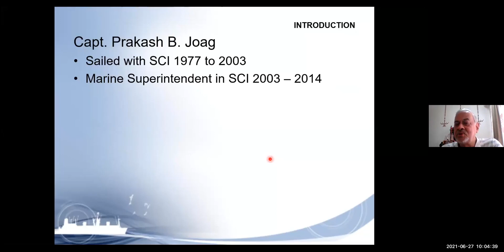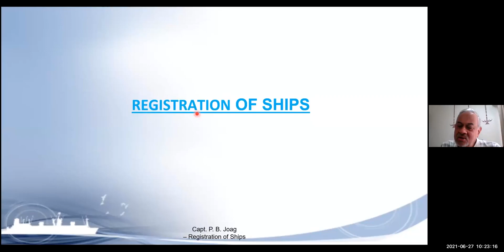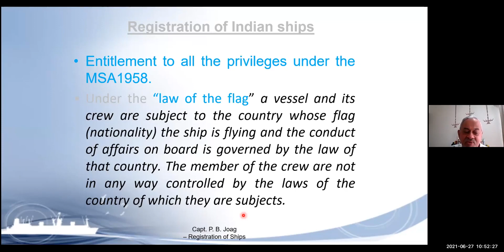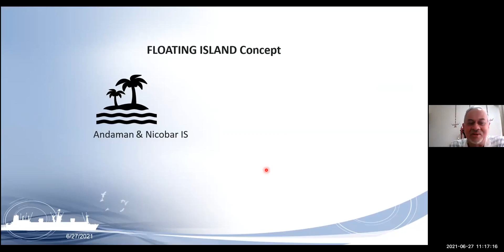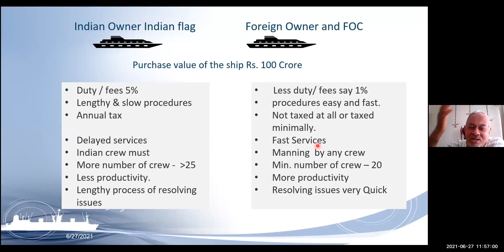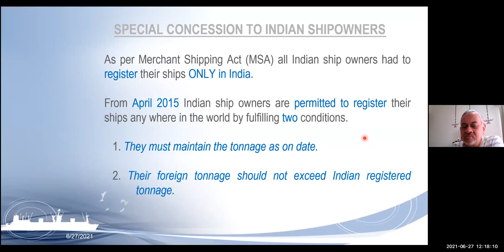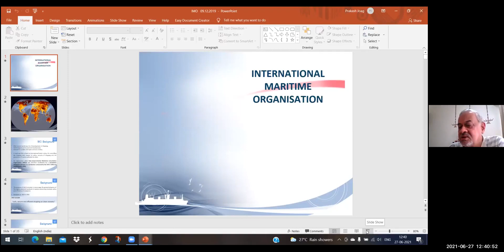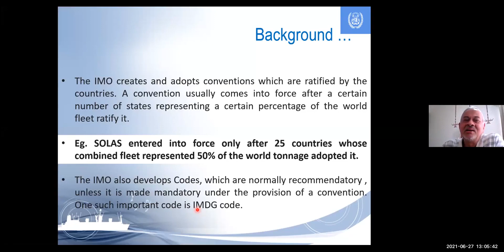LECTURE-4-1st Year NMIS online Class on by Capt. Prakash Joag on Current Shipping Environment